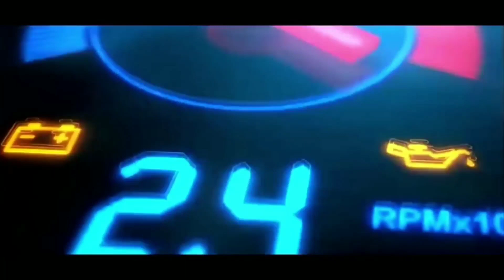DREAMலபேய் teaser/SKM produced/FRIENDS ACTING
Horror SHORT film /SKM movies /friends films /comedy action/